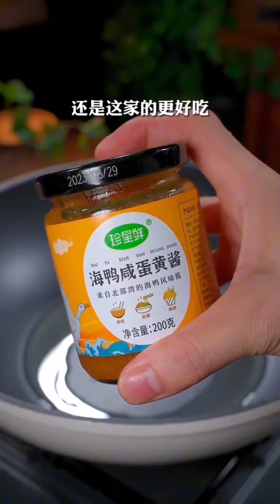秋天的山药最养人，山药最好吃的十种神仙吃法最后一道绝了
Indulge your senses in a culinary voyage to the heart of China with our captivating video, "Chinese Food." Get ready to embark on a mouthwatering journey filled with aromatic flavors, vibrant colors, and exquisite dishes that will leave you craving for more. From iconic classics like sweet and sour chicken to regional specialties like Peking duck and fiery Sichuan cuisine, we explore the diverse tastes that make Chinese food truly extraordinary. Join us as we uncover secret recipes passed down through generations and reveal the fascinating stories behind these beloved dishes. Whether you're a seasoned foodie or simply curious about Chinese cuisine, this video is your passport to an unforgettable gastronomic adventure. So grab your chopsticks and join us on this delectable exploration of "Chinese Food" – it's time to satisfy both your hunger and curiosity!